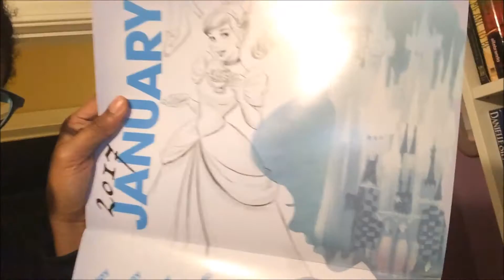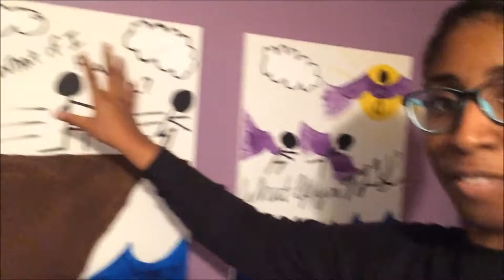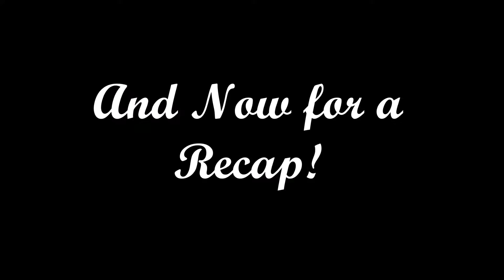Killing Time | Vlog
I post semi-regularly, so you'll definitely find me somewhere.